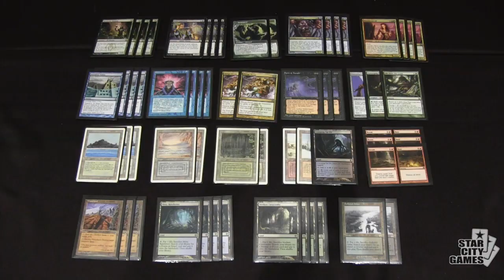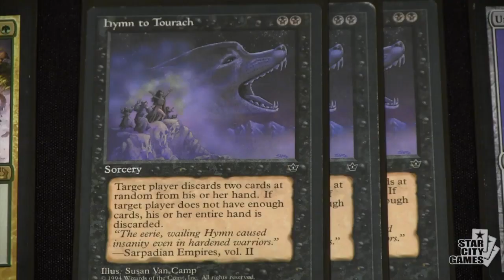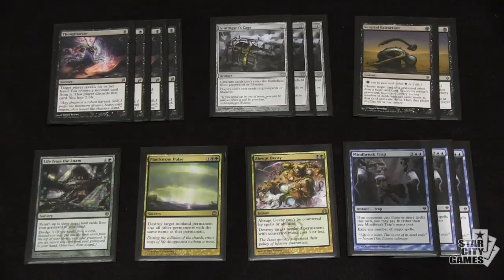Deck Tech - Wes Wise